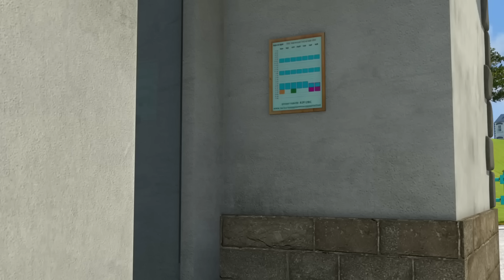Can Sam Put Out The Fire? | Fireman Sam US | Best of Season 10 | Safety Cartoon